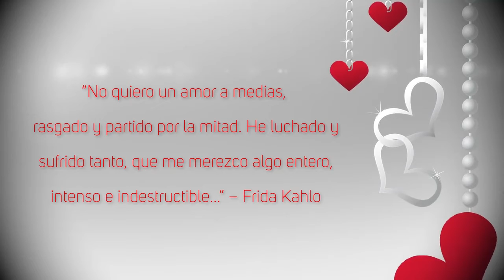UTV | Amor en tiempos de pandemia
El Dr. Felipe Pineda psicólogo del Área de la Salud-VOAE nos recomienda cuales son las medidas para mejorar nuestras relaciones de pareja.